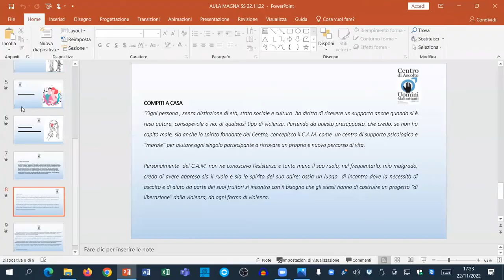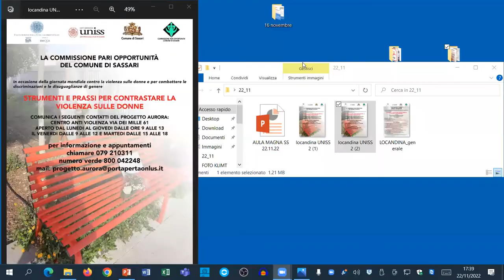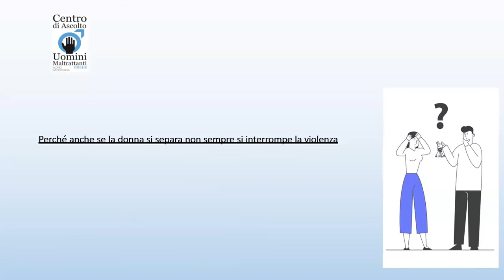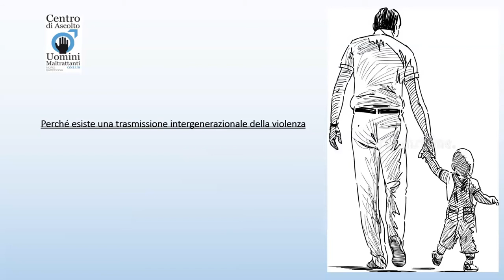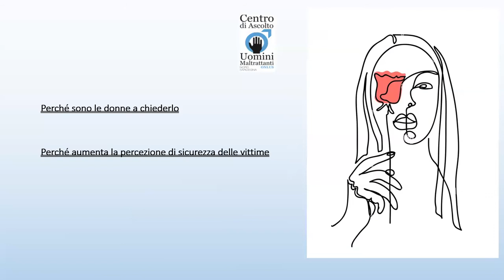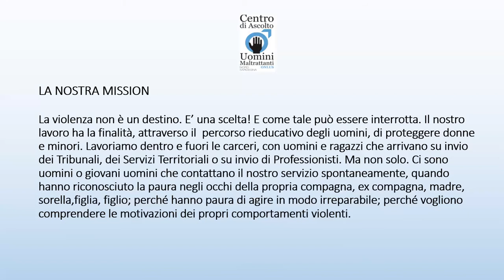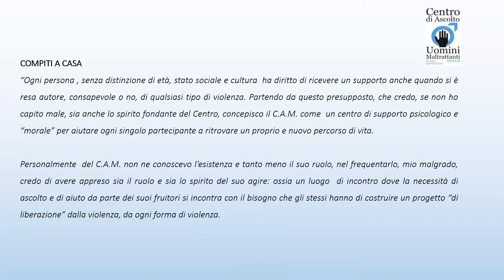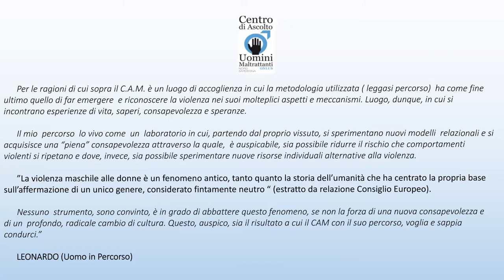Strumenti e prassi per contrastare la violenza sulle donne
LA COMMISSIONE PARI OPPORTUNITA’ DEL COMUNE DI SASSARI PRESIEDUTA DALL’AVV. MARIA GABRIELA BERTONCELLI IN COLLABORAZIONE CON L’ UNIVERSITA’  DI SASSARI, COL COMUNE DI SASSARI E CON L’UNIONE FORENSE PER LA TUTELA DEI DIRITTI UMANI, in occasione della Giornata Mondiale Contro la Violenza sulle Donne, contro i femminicidi e per combattere le discriminazioni e le disuguaglianze di genere.

HA ORGANIZZATO

una  conferenza il giorno  martedì 22 novembre 2022, presso l’Aula Magna dell’Universita’ di Sassari  intitolata "STRUMENTI E PRASSI PER CONTRASTARE LA VIOLENZA SULLE DONNE "

Coordinatrice
L’Avv. Antonietta Confalonieri, referente sez. Sardegna Unione Forense per la Tutela dei diritti Umani.

Saluti Istituzionali
- Prof. Avv. Antonio Piana, Prorettore dell’Università di Sassari delegato dal  Magnifico Rettore Università  Prof. Gavino Mariotti
- Prof. Gian Vittorio Campus, Sindaco di Sassari
- Mons. Gianfranco Saba, Arcivescovo Metropolita di Sassari
- Prof. Avv. Anton Giulio Lana, Presidente Unione Forense per la Tutela dei Diritti Umani

Voci a Confronto:
- Avv. Gabriela Bertoncelli, Presidente Commissione Pari Opportunità Comune di Sassari
- Dott. ssa -Silvia CasuDirigente Ufficio Generale Sicurezza Pubblica della Questura di Sassari
- Dott.ssa Rosella De Leonibus, Supervisor IPGE, Roma e Perugia e Sinapsi Cagliari,Psicologa e Psicoterapeuta
- Dott.ssa Nicoletta Malesa, Presidente del Centro Ascolto Uomini Maltrattanti
- Avv. Anna Marinucci, Presidente Sezione Regionale Associazione Avvocati Matrimonialisti Italiani
- Avv. Gianfranco Meazza, assessore alle Politiche Sociali del Comune di Sassari
- Dott. Antonio Solinas, dirigente Assessorato Politiche Sociali Comune di Sassari
- Ass. Laura Useri, Assessore alla Cultura e alle Politiche Educative e Pari Opportunità del Comune di Sassari
- Dott. Mauro Zolo, Giudice Tribunale dei Minori di Sassari

Tra gli interventi programmati
- Dott. ssa Graziella Benedetto, Comitato Unico di Garanzia Università degli Studi di Sassari
- Avv. Valentina Bianco, Consigliera Effettiva Pari Opportunità Provincia Sassari - Olbia – Tempio
- Dott.ssa Carmen, Fraietta Vicepresidente Comitato Unico di Garanzia A.O.U.
- Dott.ssa Tiziana Putzolu Mura, Consigliera Regionale Pari Opportunità
- Dott.ssa  Francesca Ruggiu, Presidente Commissione Regionale Pari Opportunità
- Avv. Antonello Satta, del Comitato Pari Opportunità Ordine degli Avvocati di Sassari.